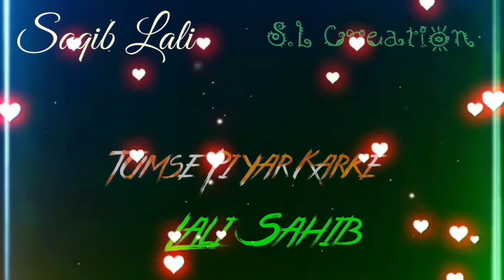Dil 💖Laga liya,, Søng 🥀 status